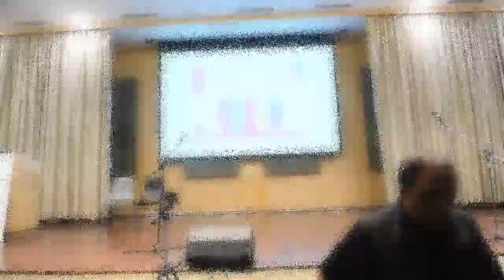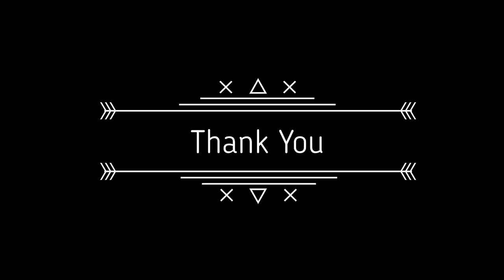Funny corporate office skit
A funny corporate skit. A frustrated IT engineer get's 4 boons from God Shiva, and he lives all these 4 fantasy lives and returns back to his IT life. At the end we depicted to show that, BE happy with whatever you have in Life. :)